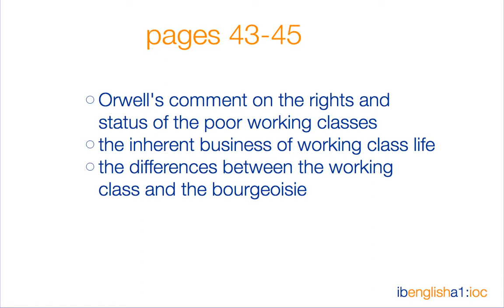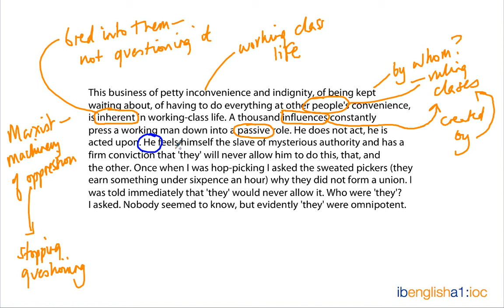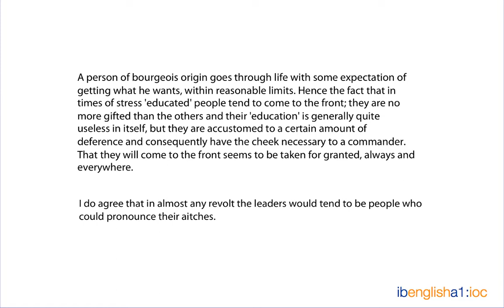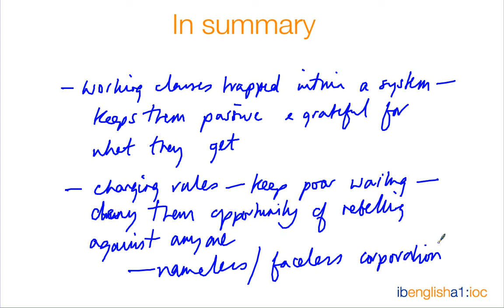The Road to Wigan Pier Chapter 3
At the end of Chapter 3, Orwell comments on the status of the working classes.